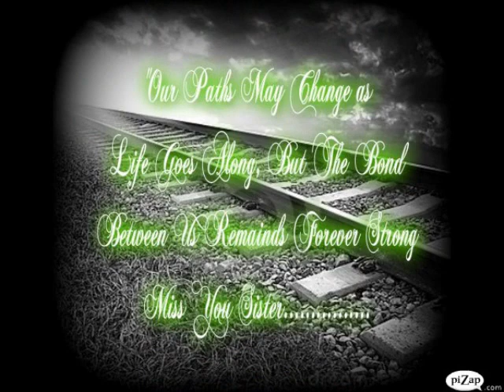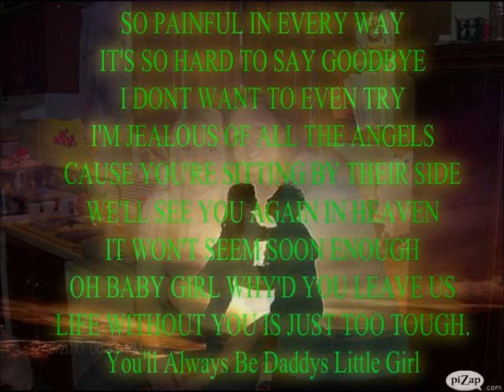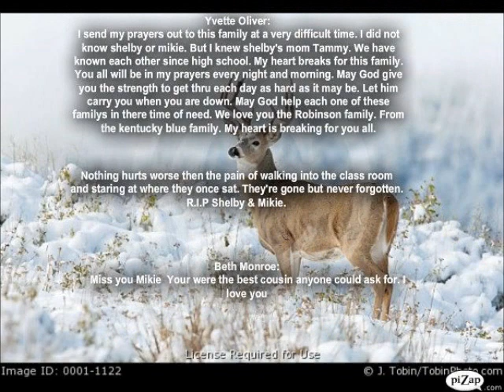Rest Easy MIKIE MONROE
THIS ONES FOR YOUR FAMILY AND FRIENDS MIKIE YOU ARE LOVED BY EVERYONE AND MISSED BY MORE YOU AND SHELBY TAKE IT EASY UP THEIR AND KEEP YOUR EYE ON EVERYONE